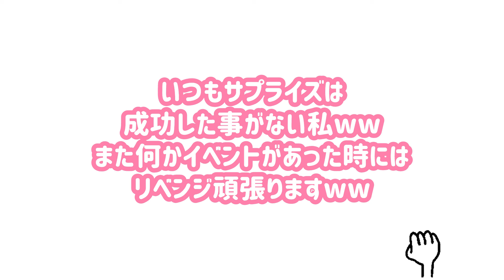チョコ入っていなくてただのゴルフのギフトセットをプレゼントしちゃった優しい嫁ww日頃の感謝の気持ちです。ホワイトデーには期待しよう（笑）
こちらよりお願いいたします〜

その他Amebaブログ＆Twitterもしています。

ミュージシャン: Xuxiao